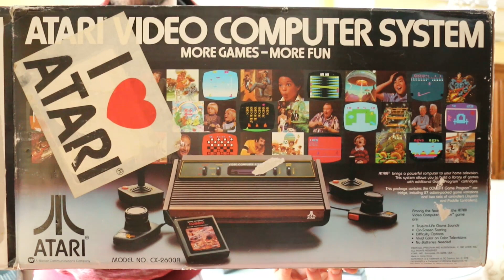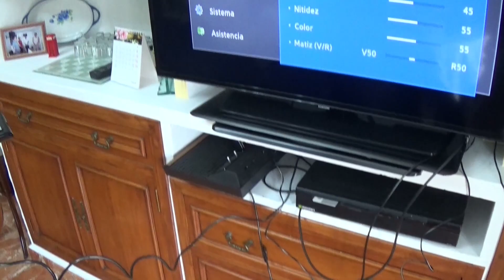¡LA CONSOLA SECRETA QUE EL GOBIERNO NO QUIERE QUE TENGAS, LA ATARI 2600! - Sasel - hermano - ps4